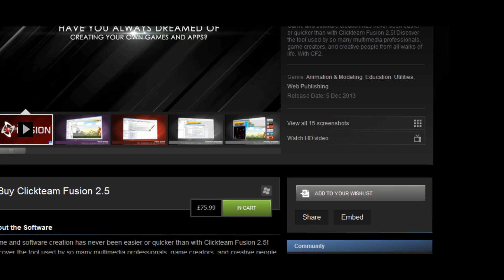Really cheap game-development software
View the humble bundle here!

View Fusion 2.5 on Steam here!

Saw the software that I use for not much money so I thought I'd share it with you. It's a great step into game development and unless you have a team of people you're working with it should let you make what ever you want to make, provided it isn't 3D.

People who code in 3D or properly will look down on it, but unless they've made something that is superior to what you can make in this program I'd suggest ignoring them. It serves a purpose and is a great introduction to game development, without the hassle associated with it.

I'd like to stress that this isn't like 3D Game Maker where it does everything for you and you merely choose the placement of items and what people look like. With this software I've made crossword solvers, isometric strategy games, breakout games, platformers, a 'virus' that brought down a PC at school and my friend made a shutdown timer. You have prefab movement types which are very useful for getting a working prototype in not much time but you can simply replace them with your own custom movement engine whenever you please.

I had some bad experiences at University where I'd make a game in a couple of hours far superior to a team of 5 people working on a platformer over the space of 48 hours, only for me to lose because 'it wasn't proper programming'. I now have a hatred for elitist snobs where the fun or quality of the final product doesn't matter as much as the lines of code that make it up. If what I made was inferior, fair enough. But it wasn't. I'm not putting down people who know proper code, just their attitude towards everybody else. If you want to make Half Life 3 then I suggest you learn proper code but honestly, how many people are going to be able to make that, even if they have the skills?

If MMF2 is cheating because it lets you make things in a FRACTION of the time normal programming would take then so be it- for some one like me who likes to do a lot of different activities I don't have the time to learn a programming language. I admire those who do, but not if they use their knowledge to detract from what I can make. 'Oh that's really good! Oh you didn't use proper programming... it sucks'

One day I will make a decent Deus Ex knock-off using this software... some day.

Watch my basic tutorial series HERE (For TGF2, which IS MMF2 minus some features, but as I said before, they're all so similar I can rename it Fusion 2.5 and get away with it!)